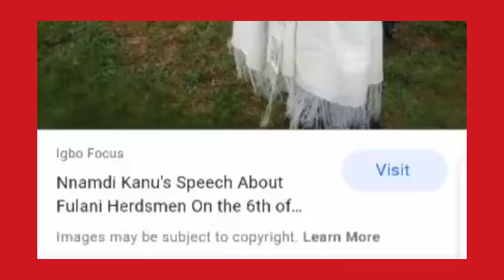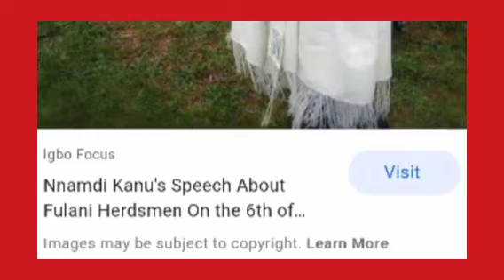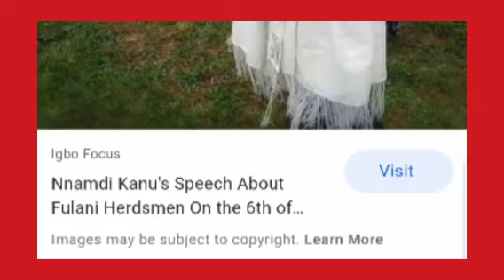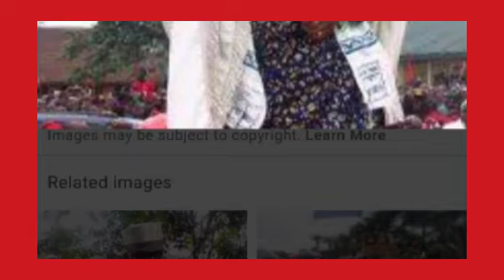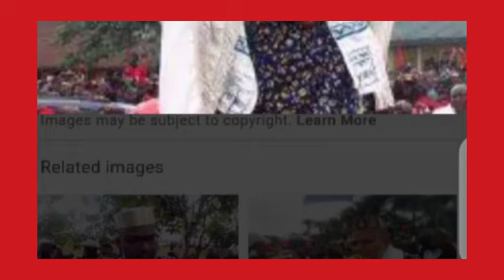NNAMDI KANU W@RN€D IPOB AG@IN$T H£RD$M€N CONDITION$ OVER WHAT HAPPENED TO THEIR COWS!!!